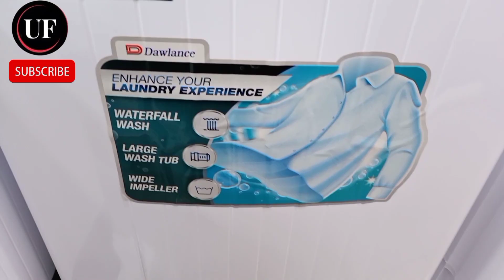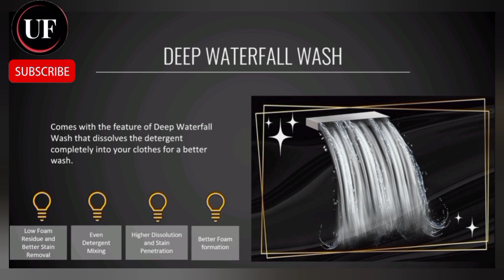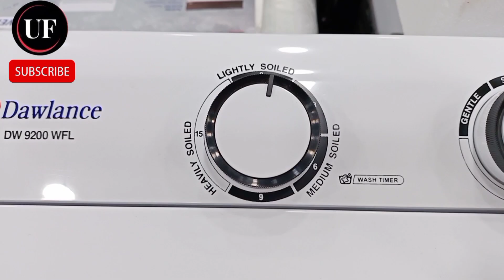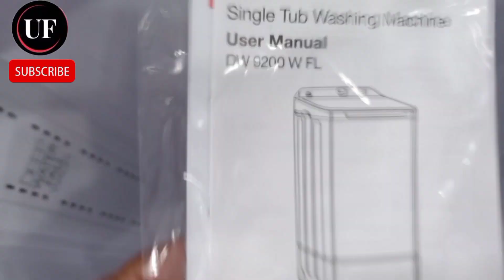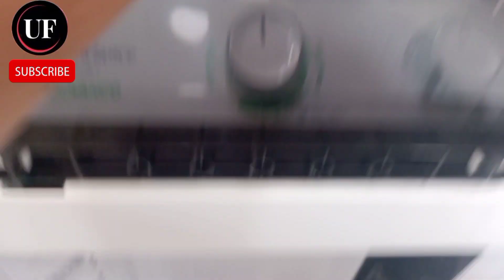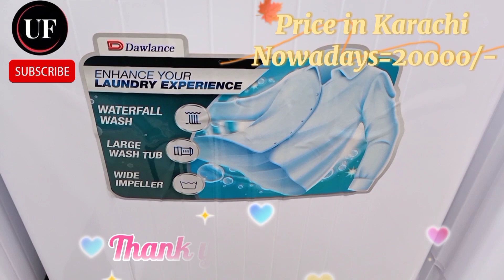Dawlance Single Tub Washing Machine| DW-9200 WFL | dw9200wfl | 9200wfl | dw9200| dw9100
Dawlance believes on innovations they always try to introduce new models in every section of Electronics product their research and development department is very active they always think how to make things easy for users their products are always user friendly now in this video we are going to discuss about very latest economical money budget washing machine called easy wash.
its model number is a DW-9200 WFL
this is 09 kg washing machine with good build quality and closing lid,
there are many other features l waterfall throw wide drum & big impeller with 1 years parts warranty and 10 years motor warranty.
please acknowledge my efforts to make this video for you and like it share it and please subscribe my channel also press the bell icon button to receive my videos immediately, also tell me intimates if you need any product review any knowledge about electronics product I will try to my best to bring the best knowledge best review of your required products for you please tell me in comment section thank you for watching video.

Regards,

user friendly

Jazak Allah